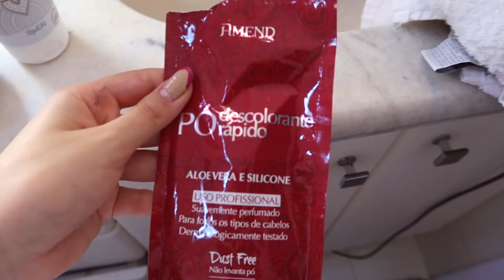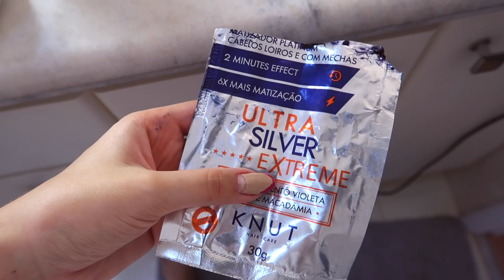PRIMEIRA VEZ MUDANDO O CABELO!😳😱DESCOLORI SOZINHA 🙈| Lorrine Mondin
Nesses últimos meses me deu vontade pela primeira vez de fazer algo diferente no meu cabelo!😱 Não quis deixar passar, já que como eu falo, A VIDA É UMA SÓ (e cabelo cresce kkk). A tendência das mechas descoloridas está super em alta e eu achei que combinou muito comigo 😊!
+  informações: 👇🏼